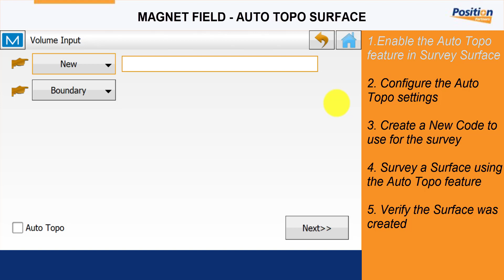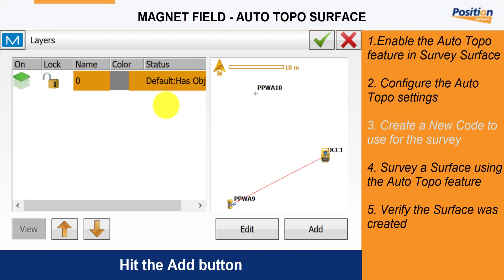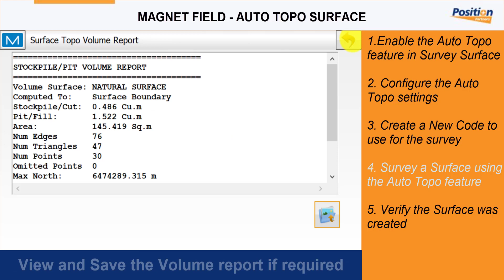Quick Guide: Magnet Field - Auto Topo Surface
In this quick guide video, Aptella shows you how to survey a surface with the auto topo feature using Magnet Field.